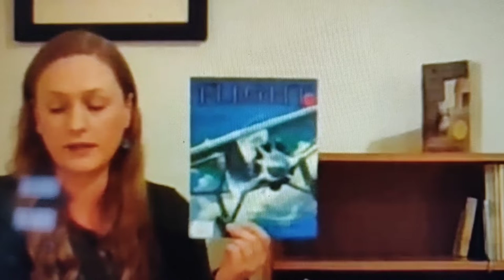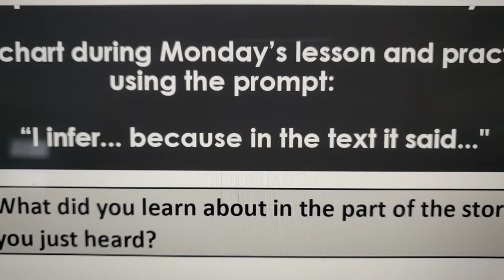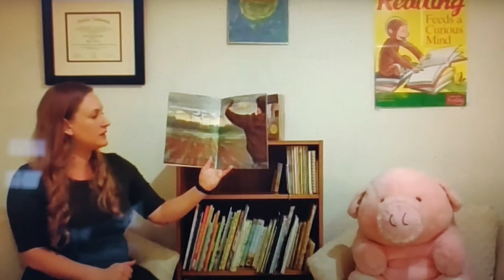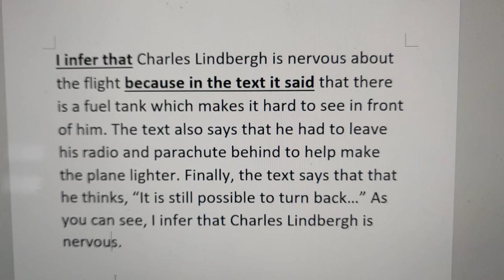Model inference from first part of read aloud of the text, Flight, about Charles Lindbergh